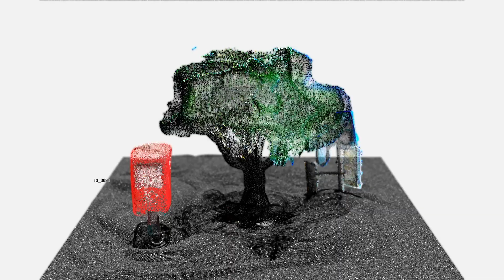Generative Dry Landscape / 現代風偽枯山水3D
Everything is generative and fake, but what is real?